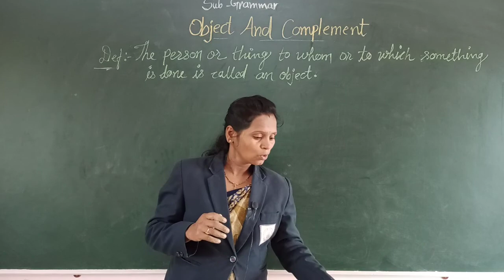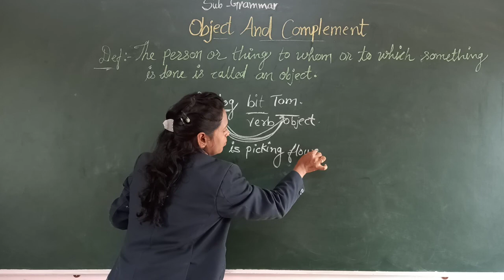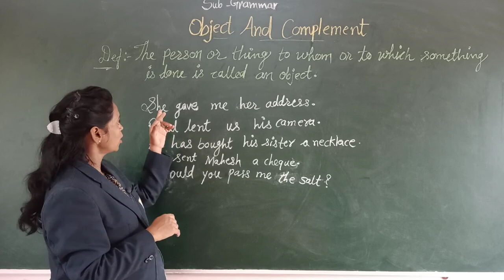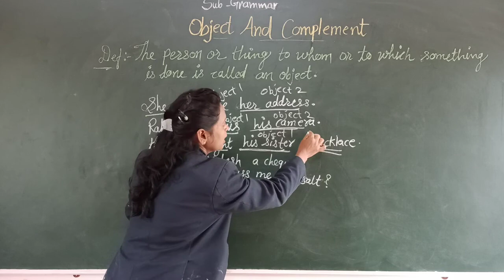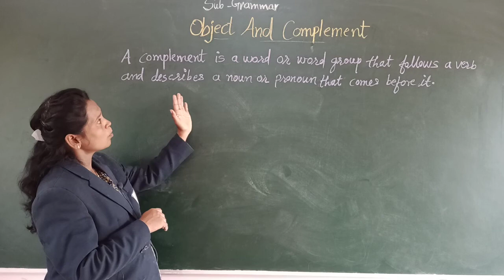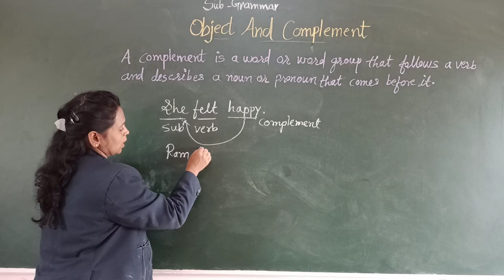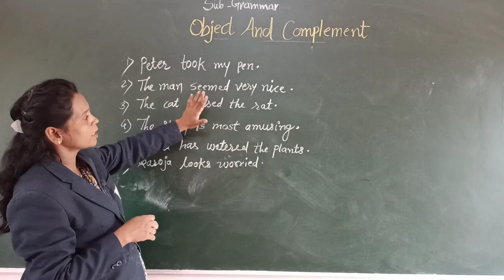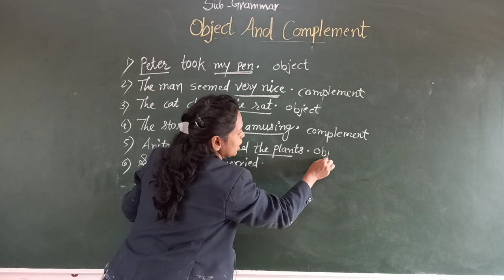Object and Complement | English Grammar | Class 6th | Sanskar Academy